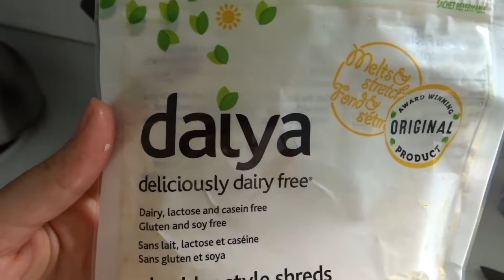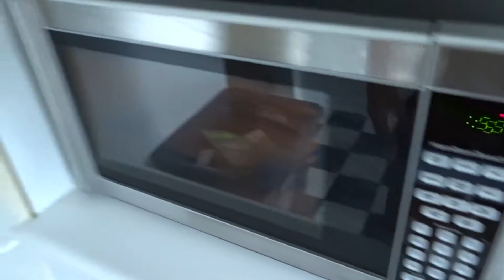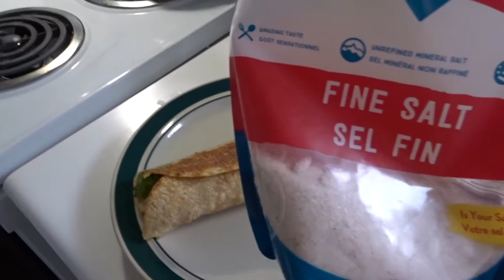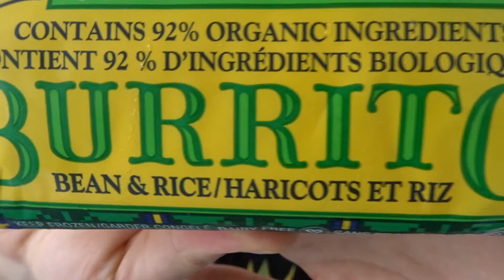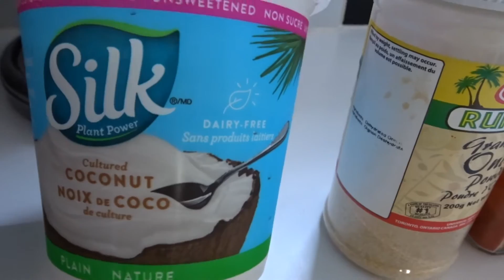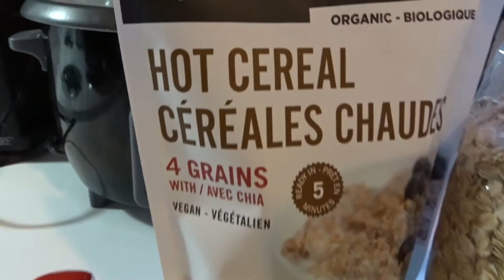HIGH CARB DAY - What I Eat In A Day (Post Candida)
For all my friends here who battle with gut issues, THERE IS A LIGHT AT THE END OF THE TUNNEL! I had to be on a low carb diet for a very long time, and I can finally enjoy fruit and carbs again without any reactions! WAHOOO. I wanted to share this video with you all to show you that there is more to healing that just what you eat, that you can make friends with carbs one day and to live your best life. Sending love and healing vibes to all.

❤️ Let me know if you like this video - it really supports my channel
❤️ I am here for YOU - tell me the videos you want me to make

We are all in this circle of life together. I'm here to inspire bravery, happiness, wellness, love and keepingitreal along the way 😊